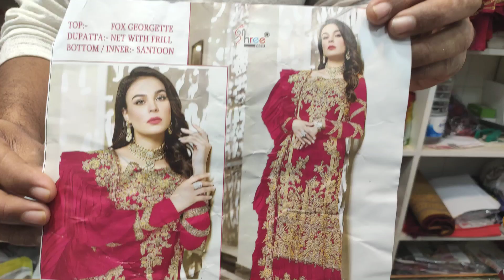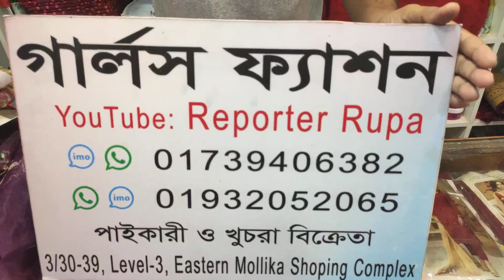Indian party Wear 25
indian version dress,
indian dress collection,
indian party wear dress,
reporter rupa party wear,
net party wear 2022,
indian original dress,
indian catalog dress,
bridal dress,
bridal designer dress,
Exclusive Indian Net Party Wear,
Bridal Collection Dresses,
Festival Collection Dress,